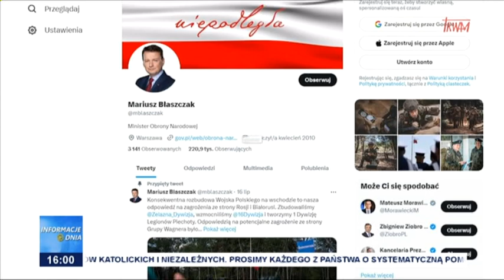Okręty podwodne dla armii